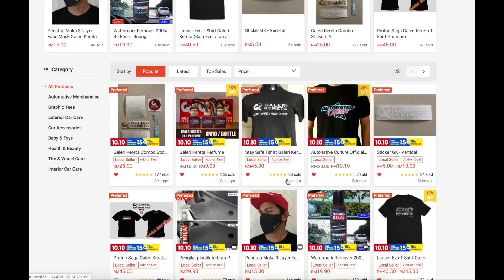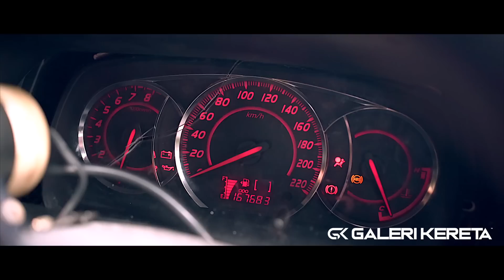Proton Wira Evo 3 Pink 4G61 Turbo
Proton Wira Evo 3 Pink 4G61 Turbo . Simple clean conversion Proton Wira to Evo 3 exterior and upgrade new engine.

Proton Wira Pink 4G61. Simple clean conversion Proton Wira to Evo 3 exterior and upgrade new engine.